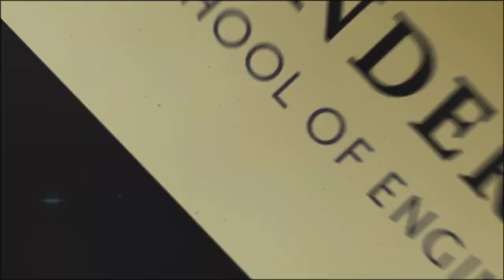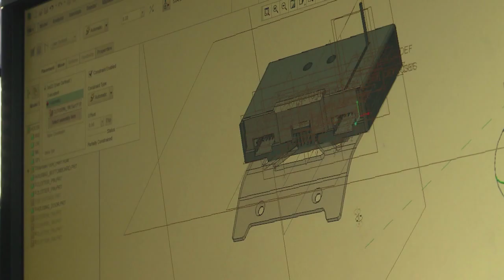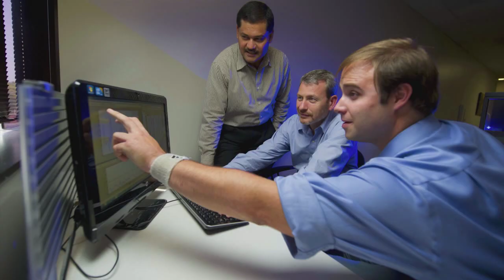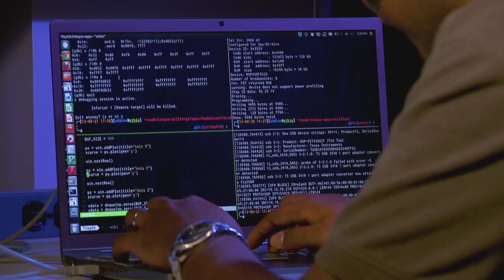Computer Science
It's been said the best way to predict the future is to invent it.  At Vanderbilt University's School of Engineering's Computer Science department, we're taking that message to heart!   With pioneering research and development into medical imaging and robotics, software engineering, medical image processing, human- computer interaction and immersive virtual environments, we're engaged in leading-edge research of significant importance to critical commercial and government systems.  At ISIS, the Institute for Software Integrated Systems, we've gained international acclaim for our work in the areas of cyber-physical systems, cyber-security and model-integrated computing.   But for all of our theoretical depth, it's our passion for creating products and techniques that have real-world impact that best defines Vanderbilt University's Computer Science department.  We may make some of the most advanced mechanical devices in the world.  But it's our human commitment to society that gives them their soul.